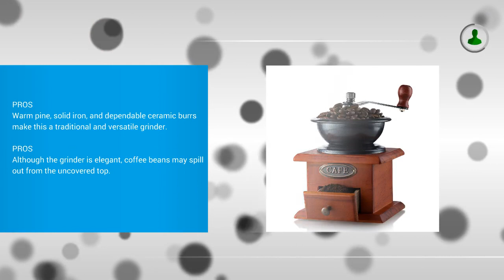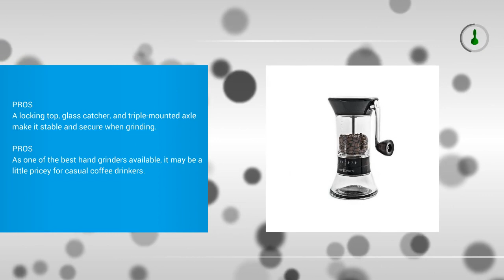Best Hand Coffee Grinder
Top 3 Best Hand Coffee Grinder
1. Hario Skerton Ceramic Coffee Mill (100g)

2. Gourmia GCG9310 Manual Coffee Grinder Artisanal Hand Crank Coffee Mill With Grind Settings

3. Handground Precision Coffee Grinder: Manual Ceramic Burr Mill - Black